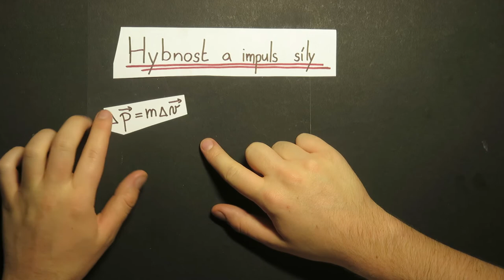Hybnost a impuls síly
Video vytvořené pro třídu 1.C z Gymnázia Christiana Dopplera v Praze.